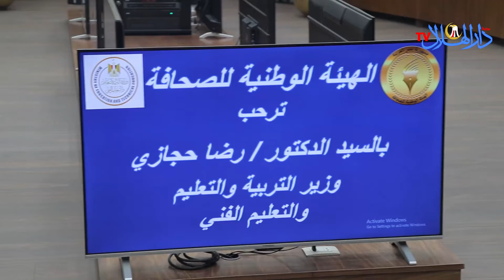وزير التربية والتعليم: تطوير التعليم توجه دولة ودور الوزير ضبط آليات التنفيذ